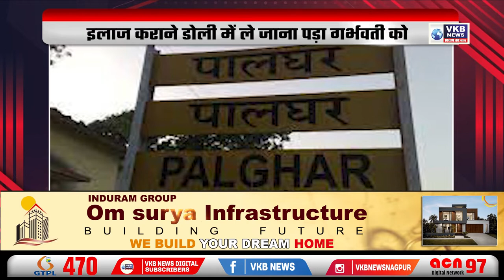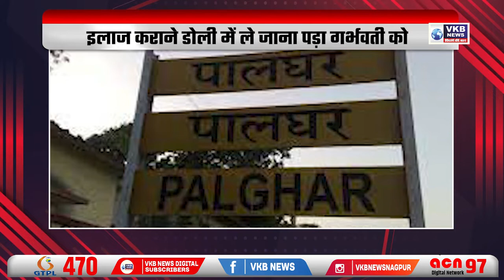पीके के दफ्तरों पर मारा छापा, गांजा मिला